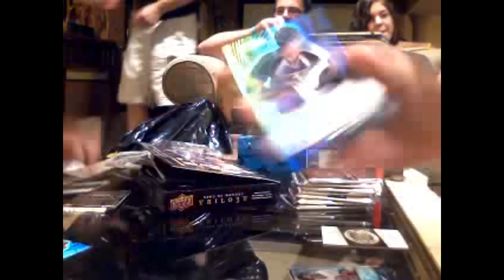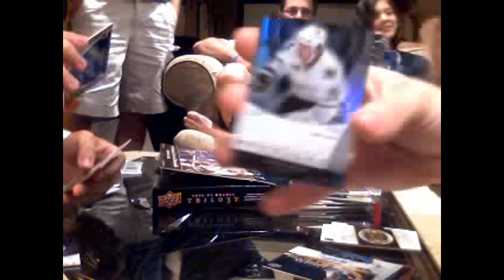C&C 350 The Big One V3 08-09 Trilogy